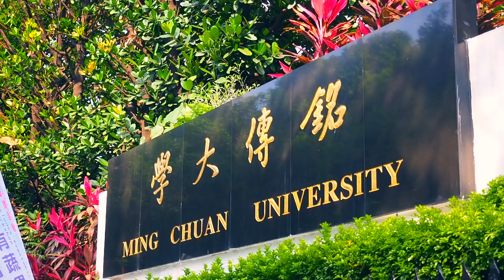[中日英字幕]透明飲料反映著日本社會的黑暗！？產品背後可怕的病態！in銘傳大學演講｜透明飲料は日本の社会の闇を反映している！？| Weird Japanese clear drinks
目前在徵求有興趣幫我們上中文或英文或日文字幕的朋友，一起把台日文化分享到世界！

英語、日本語字幕翻訳者募集中です！！一緒に日台の文化を広めたいという方は是非、私達にご連絡ください＾＾